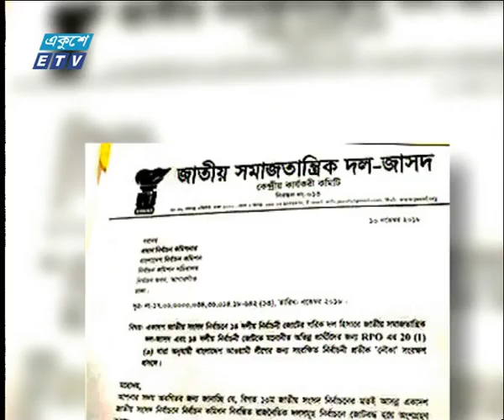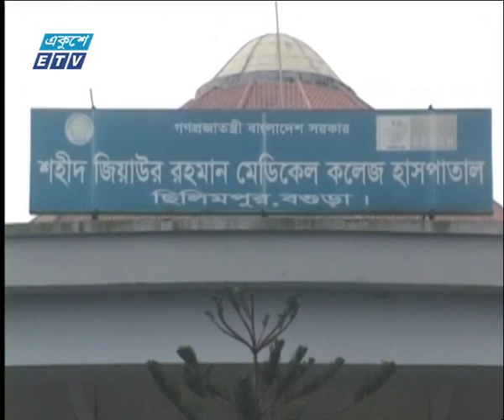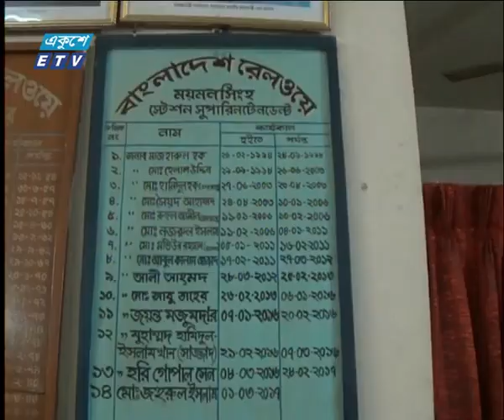দুপুর ০২ টার সংবাদ, ১১ নভেম্বর ২০১৮ | ETV News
উপস্থাপক: তানভির এলিন, রাহনুমা রাহী